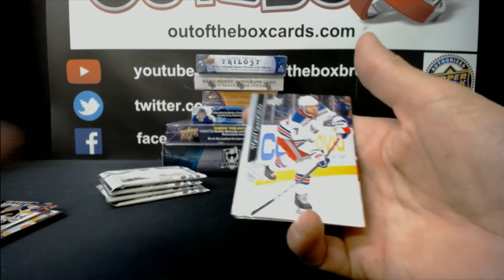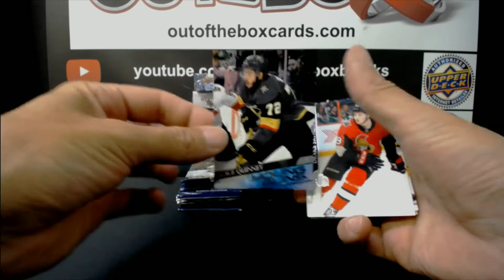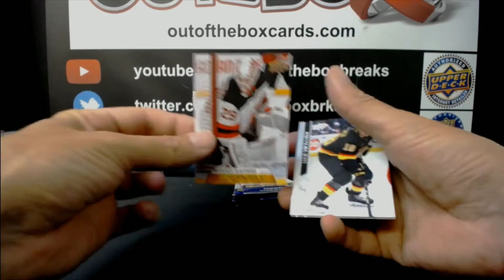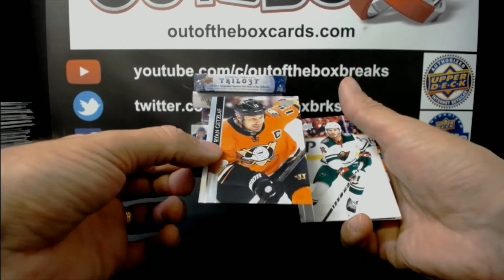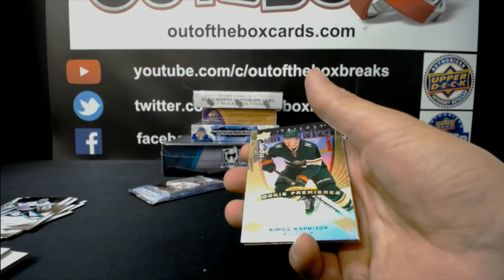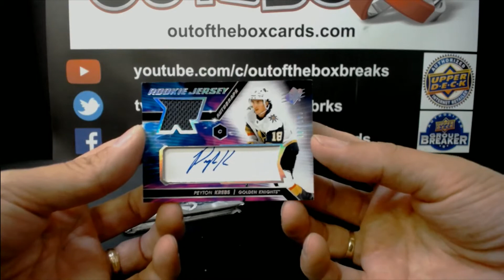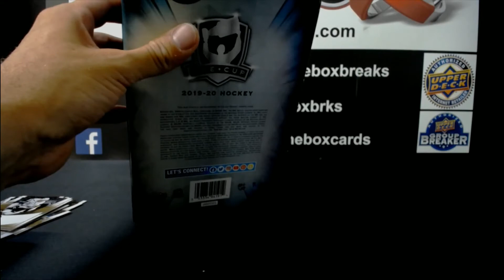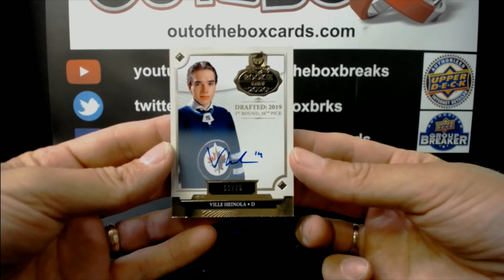Out Of The Box Group Break #9661 MIXER TEAM BUY WITH THE CUP